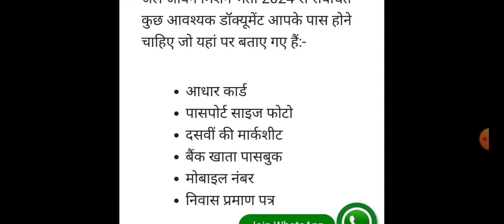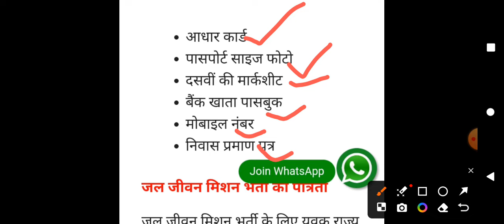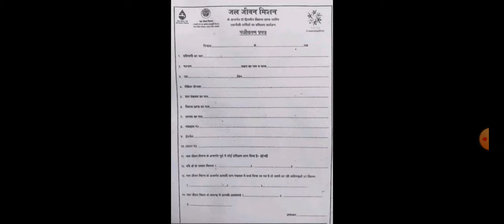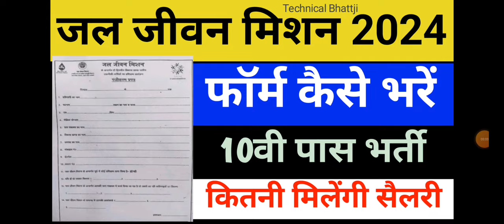जल जीवन मिशन फॉर्म कैसे भरें 2024 || Jal jivan mission Bharti, aawedan kaise kare, How to apply form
जल जीवन मिशन फॉर्म कैसे भरें 2024 || Jal jivan mission apply